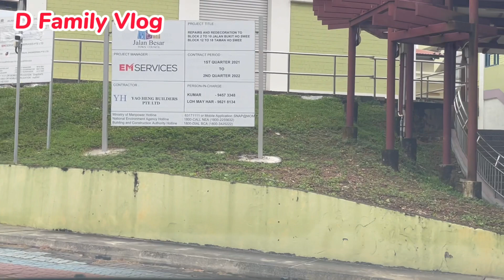SINGAPORE DRIVING TOUR 🇸🇬 DRIVING ALONG KEPPEL RD GOING TO TIONG BAHRU | D Family Vlog